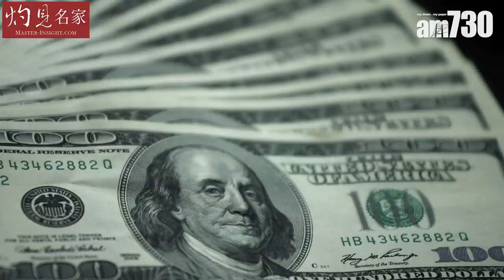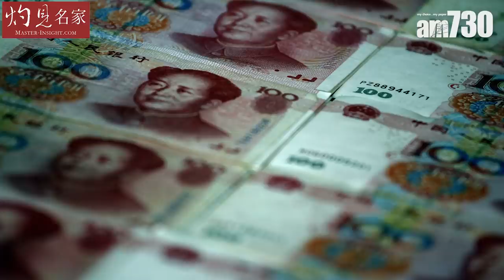施永青：美國制裁不斷 香港如何絕境求生？中國外貿急升 港商仍有重要角色《灼見政治》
受到美國的制裁香港金融中心的地位會否不保？中原集團主席施永青先生認為
美國不會輕易出手令金融市場失去平衡，三大金融中心運作模式難以改變，中國外循環無萎縮對外貿易大幅增長，未來兩年香港角色扮演仍然重要。一起聽施生的分析。

bmgproductionmusic